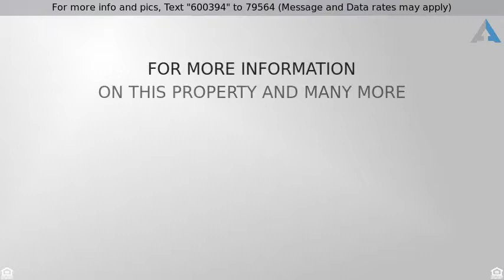Priced at $90,000 - 1253 Marissa Drive, Copperas Cove, TX 76522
Home for Sale in Copperas Cove

Plenty of trees as well as a wet weather creek running through the property. This beautiful 10 acre tract is waiting for its new owner to enjoy the gorgeous Texas Hill Country Views and peace and quiet of the country. Welcome to Duncan Ranch Estates!